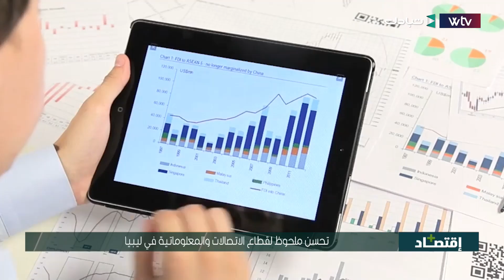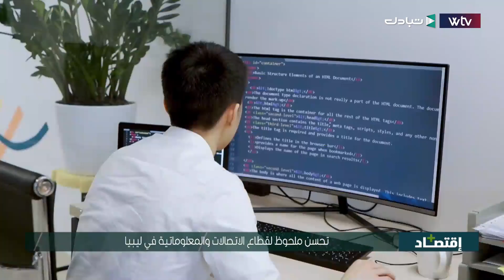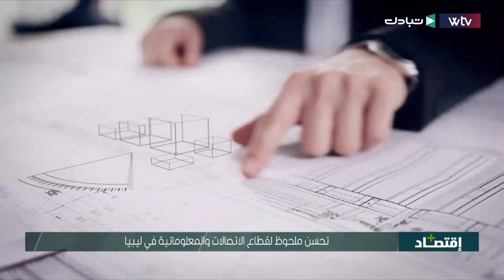تحسن ملحوظ لقطاع الاتصالات والمعلوماتية في ليبيا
▪️ المركزي: لم تردنا أذونات تمويل منح الطلبة الدارسين بالخارج